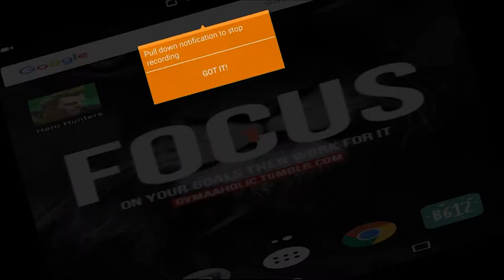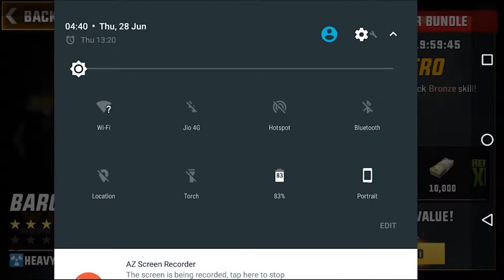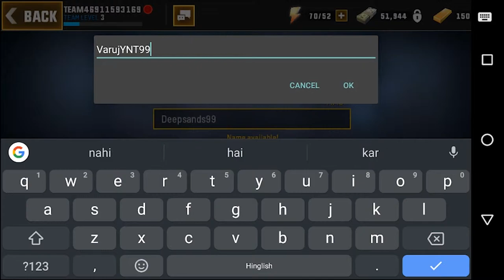Hero Hunters | New Android Game